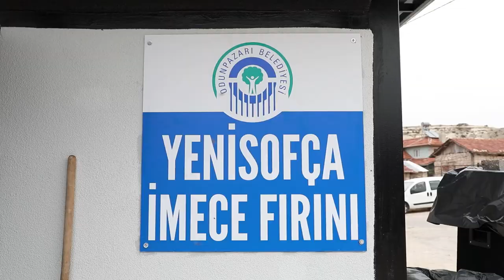Yenisofça İMECE Fırını Açıldı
Odunpazarı Belediyesi, 75. Yıl, Emek, 71 Evler ve Erenköy Mahallelerinden sonra Yenisofça’da da İMECE Fırını açtı. Yenisofçalıların talebi üzerine Odunpazarı Belediyesi tarafından yapılan İMECE Fırını için açılış töreni gerçekleştirildi. İmece Fırınında hep birlikte ekmeklerini, gözlemelerini pişiren Yenisofçalı kadınlar, pişirdiklerini de yine mahalleliyle paylaştı. Fırının açılışına Odunpazarı Belediye Başkanı Kazım Kurt da katıldı.